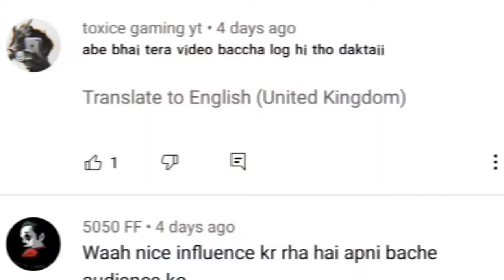SUKH FF PLEASE STOP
betu yt hacker
kaal yt hacker
betu yt exposed
kaal yt exposed
global top 1 player
ujjain gang hacker
hacker in my game
playing with hacker
grandmaster hacker
i kelled top 1 global player
kaal yt playing with hacker
betu yr playing with hacker
betu yt playing with hacker
betu yt playing with hackers
top 1 global player use hack
ankush ff playing with hacker
grandmaster player vs hacker
nallayash global player hacker
nalla yash playing with hacker
top 1 global player in my game
ujjain gang playing with hacker
nalla gang playing with hacker
global top 1 playing with hacker
top 1 global player in my match
dream hr yt playing with hacker
betu yt playing with hacker video
grandmaster player call me noob
i kelled top 1 grandmaster player
global player playing with hacker
betu yt playing with hacker proof
kaal yt playing with hacker proof
betu yt playing with hacker expose
betu yt playing with hacker full proof
betu yt playing with hacker with proof
global top 1 player playing with hacker
top 1 global player playing with hacker
betu yt playing with hacker action bolt
grandmaster player playing with hacker
free fire global player playing with hacker
aditech and nalla yash playing with hacker
global player nalla yash playing with hacker
betu yt playing with hackers in cs rank game
global top 1 player ankush ff playing with hacker

 1.Garena Free Fire Indonesia Live 🇮🇩
 2.Garena Free Fire Brazil Live 🇧🇷
 3.Garena Free Fire Brasil Live 🇧🇷
 4.Garena Free Fire India Live 🇮🇳
 5.Garena Free Fire Singapore Live 🇸🇬

First time play in pc -para SAMSUNG A3,A5,A6,A7,J2,J5,J7,S5,S6,S7,S9,A10,A20,A30,A50,A70// FREEFIRE
24kGoldn - Mood ❤️ ( FreeFire Highlights )